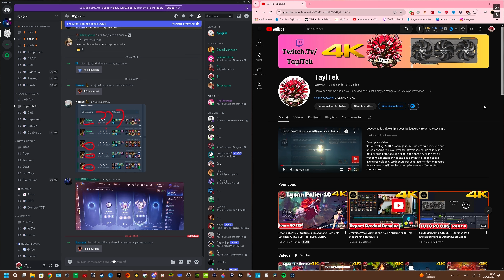HAN SE MI Nouveau HUNTER ARRIVE sur Solo Leveling: ARISE F2P (Fr) [4K PC ULTRA]